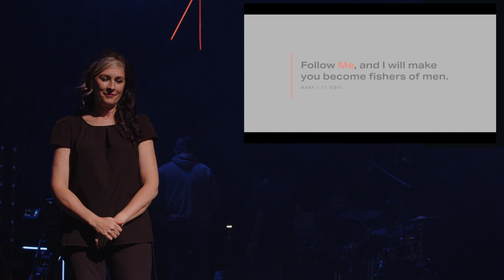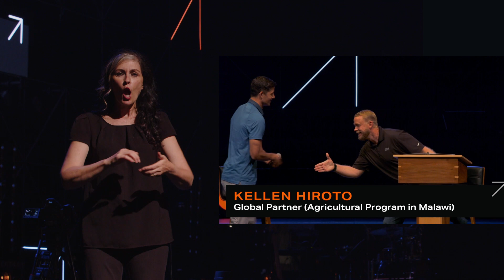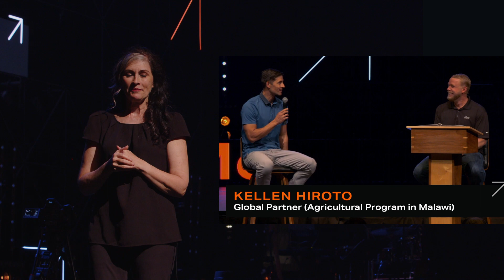ASL Interpreted // Week Two: The Time Is Now // 10.31.2021